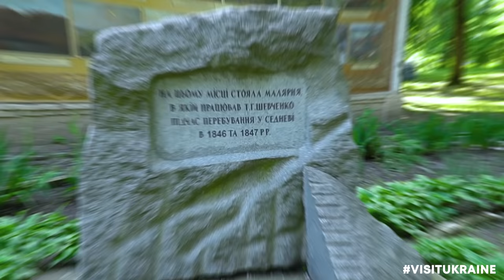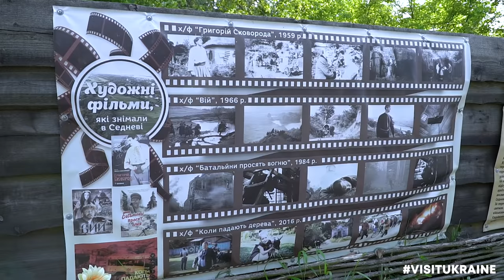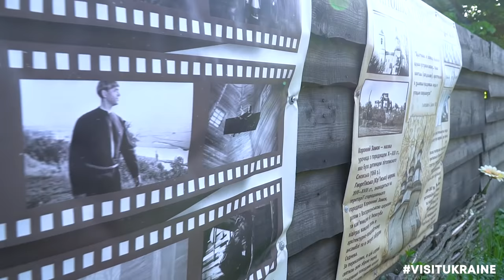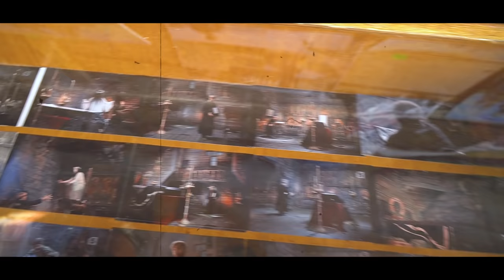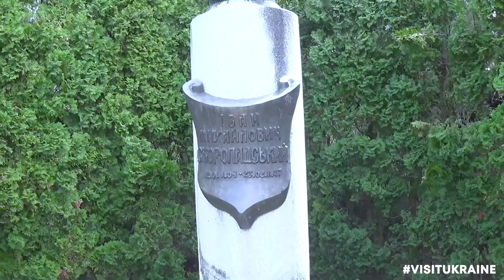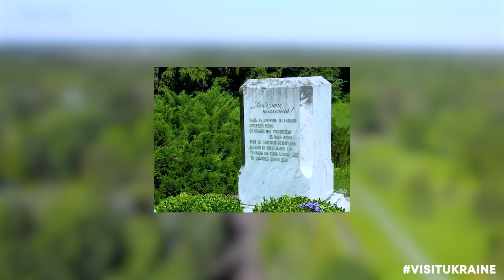Черниговская область: Батурин, Седнев / ТОП 5 локаций / visitukraine / Chernihiv region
Друзі, привіт! З вами Антон Тараненко та проєкт

Сьогодні обіцяне мною відео про найцікавіші місця Чернігівщини

Скажу чесно, ця поїздка була дуже емоційною та насиченою 😍 Я отримав купу нових вражень та справжнє задоволення від подорожі Чернігівщиною.

Тому щиро раджу вам спланувати мандрівку сюди найближчим часом. Про визначні локації, обов'язкові для відвідування, дивіться в цьому відео.

Та залишайте коментарі, які ще місця Чернігівської області ви вважаєте must visit?

00:00 В цьому випуску ви побачите
00:25 Садиба родини Лизогубів та Альтанка Бориса Глібова / смт Седнів
03:14 Палац Кирила Розумовського / місто Батурин
04:25 Батуринська фортеця / місто Батурин
05:14 Свято-Георгіївська церква / смт Седнів
08:41 Дендропарк Тростянець / селище Тростянець